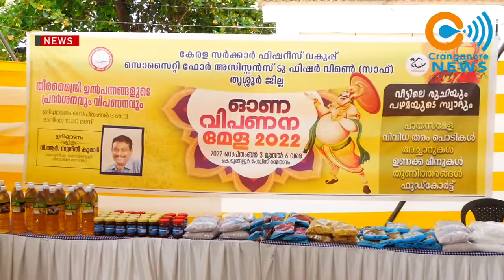കൊടുങ്ങല്ലൂർ.ഫിഷറീസ് വകുപ്പ് -സാഫ് തീരമൈത്രി ഓണം വിപണന മേള -യ്ക്ക് തുടക്കമായി